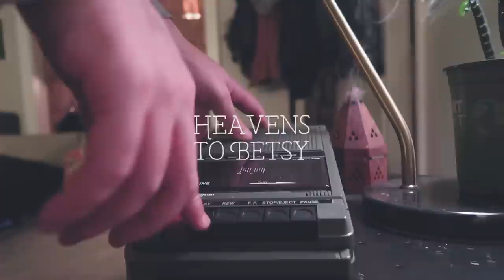heavens to betsy - rusty clanton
help me make things?

heavens to betsy
who the hell are you?
I'll make it eaSy to forgeT me
after you point me to the tube.

i've been getting good at giving space
and staying put out of the way
so wHat's another traIn
and a mile or two on foot today?

See i've become the master
of giving others time
and if it makes my heart beat faster
you know my feet ain't far behinD

i'm not the kind of guy who Calls aT night
so i can try to change your mInd
i'm goNe before i hit the door
don't blink, i hope you're ready for it
because a step away might as well be outer space
so if it feels wronG don't worry
i'll be going, going, going, gone.